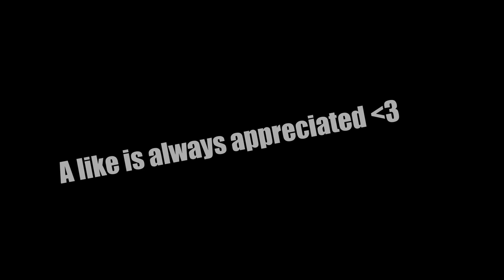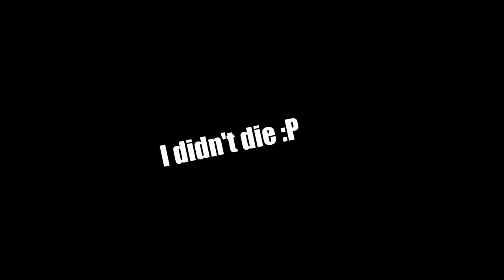Fish eater - Life of a suchomimus - The isle legacy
I love you all!! Sucho is a fun dino to play as, i enjoyed the fights! 220 likes for a part 3!